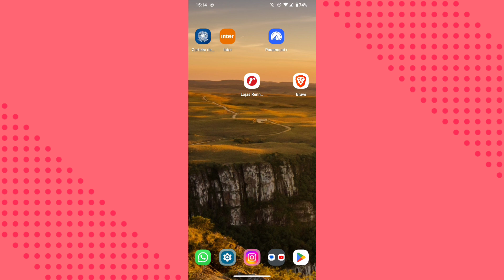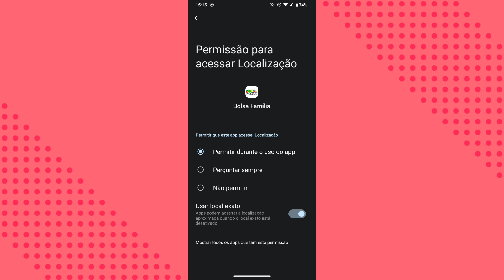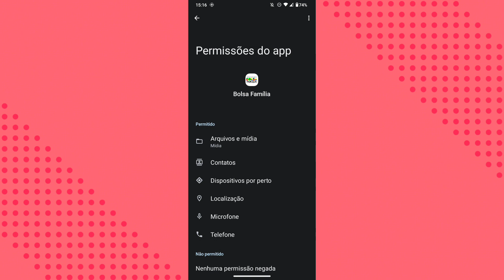COMO ATIVAR AS PERMISSÕES DO APLICATIVO BOLSA FAMÍLIA NO CELULAR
eai galera.
nesse vídeo você vai saber como está ativando as permissões do aplicativo bolsa família no celular.